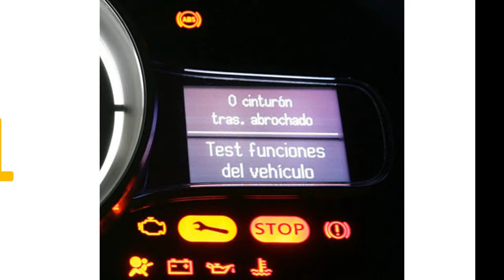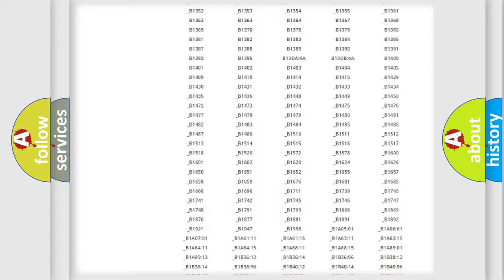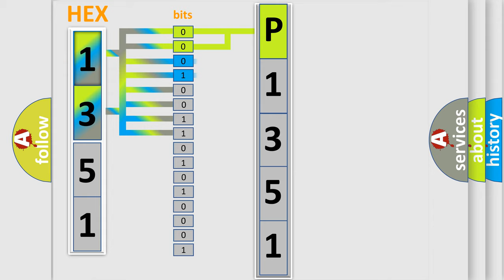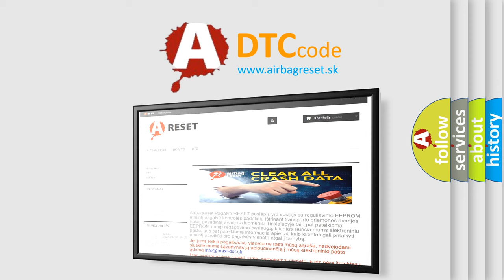DTC Mazda P1351 Short Explanation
Contents:
0:21 Basic DTC analysis according to OBD2 protocol standard.
1:48 Insight into programming
2:58 A diagnostically understandable description of the Diagnostic Trouble Code
3:05 Basic error definition

Make:
Mazda
Code:
P1351
Definition:
Side Airbag Rear-Passenger Resistance Circuit Short to Ground
Description:
The SRSCM sets DTC B1435 if there is a short to ground in PRSAB harness.
Cause:
 Short to ground in PRSAB harness. Poor connection of connected part. Poor connection between shorting bar and release pin. Faulty PRSAB. Faulty SRSCM.